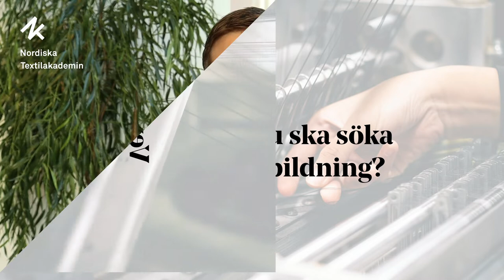Textiltekniker/Processoperatör 400 YH-poäng, startar hösten 2022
Johan Sandström, utbildningsledare vid Nordiska Textilakademin, berättar närmare om den nya YH-utbildningen Textiltekniker/Processoperatör som startar hösten 2022. Läs mer på: nordiskatextilakademin.se